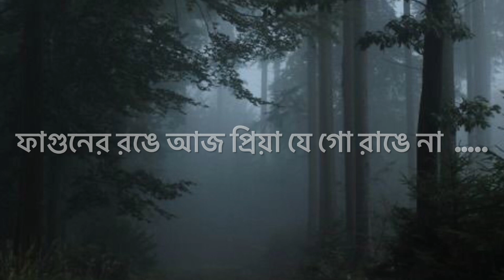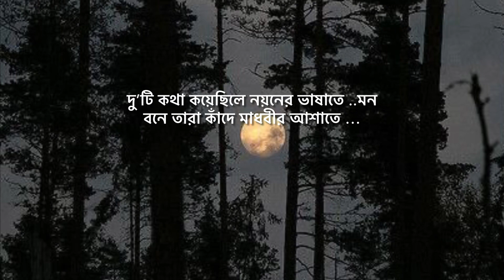এ জীবনে যেন আর কিছু ভালো লাগে না … সতীনাথ মুখোপাধ্যায় ( with lyrics)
শিল্পী : সতীনাথ মুখোপাধ্যায়
     সুর : সতীনাথ মুখোপাধ্যায়

এ জীবনে যেন আর কিছু ভালো লাগে না
 আজ তুমি নেই বলে
ও আজ তুমি নেই বলে
গানে আর আগেকার সেই মায়া জাগে না
গেয়ে যেতে হয় তাই আজও গান গেয়ে যাই
ভাঙ্গা হাল ছেঁড়া পাল তবু তরী বেয়ে যাই
ফাগুনের রঙে আজ প্রিয়া যে গো রাঙে না
দু’টি কথা কয়েছিনু নয়নের ভাষাতে
মন বনে তারা কাঁদে মাধবীর আশাতে
কাছে এসে চেয়েছিনু এনে দিতে স্মরণে
বিদায়ের পথে গেলে কাঁটা বেঁধে চরণে
ভুল বুঝে যাওয়া সেই ভুলটুকু ভাঙ্গে না